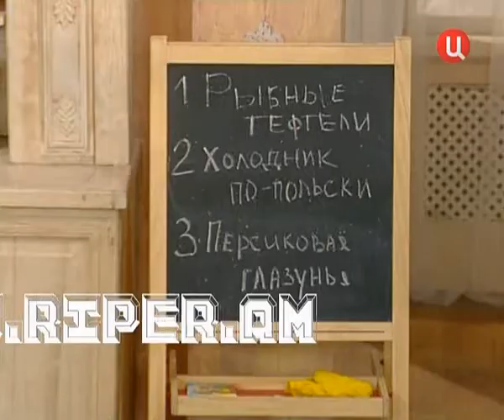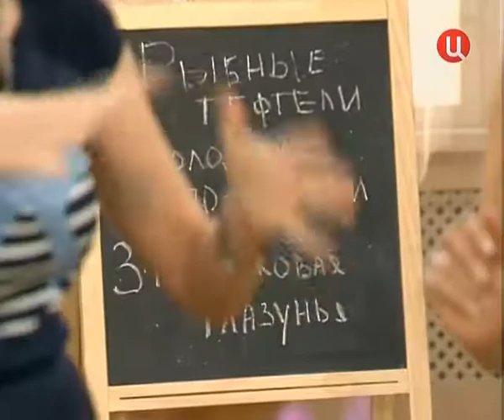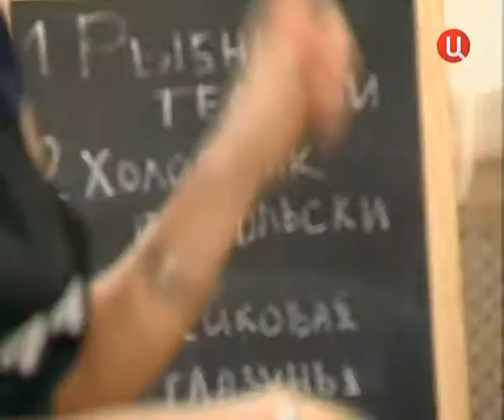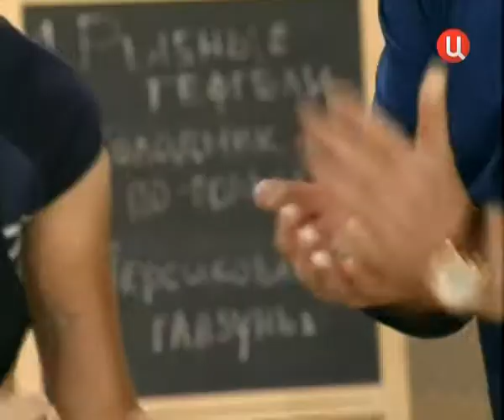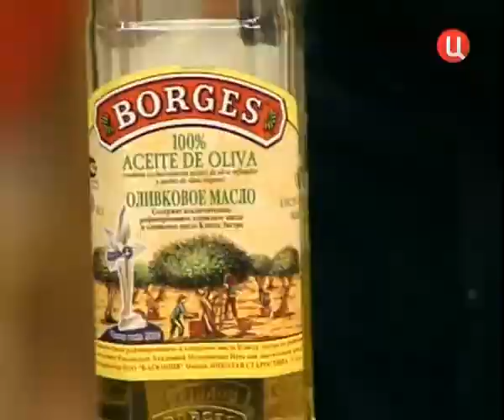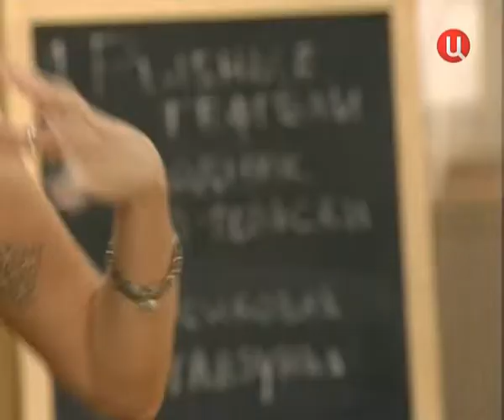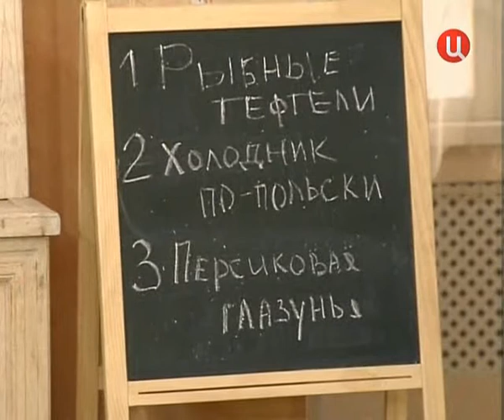Baryshnja i Kulinar 40 22 05 2011 SATRip By RiperAM